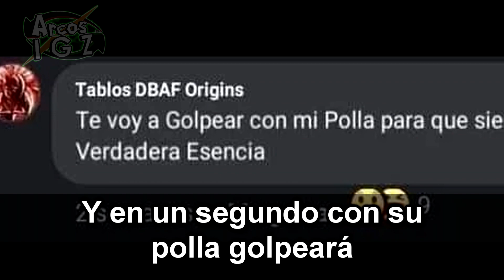TABLOS 10 | (Ben 10 Cover Parodia)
¿Qué les pareció? Hoy fue mi cumpleaños y perdí el tiempo como dios manda xd